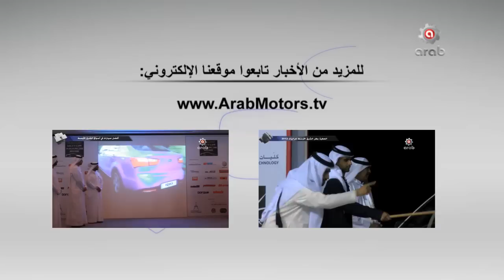نجمة ماكلارين تسطع في الشرق الأوسط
اجرى فريقنا لقاء خاص مع السيد "مارك هاريسون" المدير الإقليمي لشركة "ماكلارين" الشرق الأوسط وأفريقيا خلال تغطيتنا لحفل جوائز الشرق الأوسط الثالثة للسيارات (MEMA) بعد أن حصلت الشركة البريطانية ماكلارين على لقبين لسيارتها "MP4-12C" الأول أفضل سيارة سوبر رياضية والثاني سيارة العام 2012.
مع العلم أن ماكلارين في صدد إطلاق طرازها MP4-12C سبايدر خلال منتصف شهر يناير القادم في أسواق الشرق الأوسط لتكون بذلك قد فتحت أبواب المنافسة القوية مع طرازات فيراري ولمبرجيني.
مع العلم ان السيد هاريسون قد ذكر خلال المقابلة طراز "ماكلارين P1" الإختباري الذي كشف عنه مؤخراً في معرض "باريس" للسيارات ليتم إنتاجة العام القادم ليطرح في الأسواق خلال عام 2013